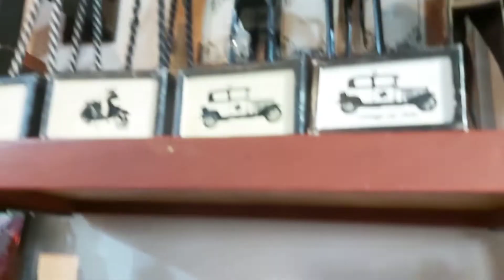village craft / jaggi's cafe/ coffee shop in ecr/